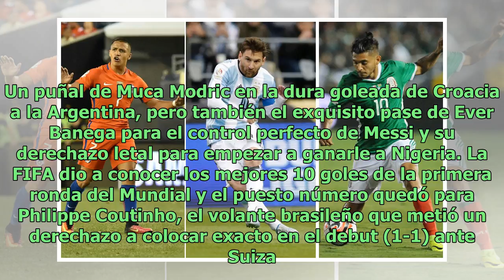Los 10 mejores goles de la primera ronda del Mundial